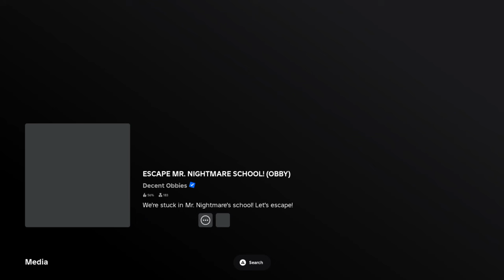Roblox_20240903141719 roblox